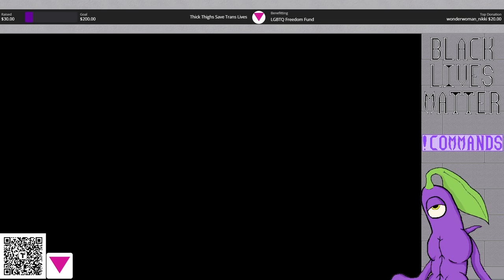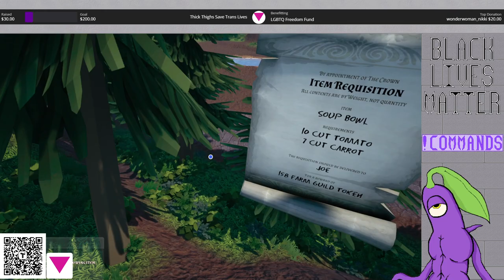Hydroneer: Stream 10